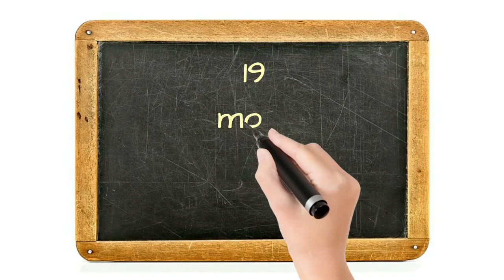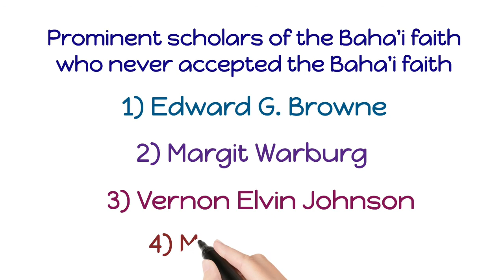19 Prominent Ex-Baha'is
Google their names, read their stories and learn more about the Baha'i faith from former-Baha'is.

Names of 19 former-Baha'is from western countries (most of whom were scholars)
1) Denis MacEoin
2) Juan Cole
3) Frederick Glaysher
4) William Garlington
5) Karen Bacquet
6) Jenifer Tidwell
7) Eric Stetson
8) Dr. Phyllis Bernard
9) Steven Scholl
10) John Ford Coley
11) Francesco Ficicchia
12) Phoebe Hearst
13) Hermann Roemer
14) Dann May
15) K. Paul Johnson
16) Dale Husband
17) Inge Barthel
18) Kai Borrman
19) Darrick Evenson

About 66 individuals were identified as ex-Bahá'ís and Momen has written about some of them in his article,

Prominent Marginalized Baha'is
1) Sen McGlinn
2) Jonah Winters
3) Alison Marshall
4) Steve Marshall

Scholars of the Baha'i faith who never accepted the Baha'i faith
1) Edward G. Browne
2) Margit Warburg
3) Vernon Elvin Johnson
4) Moshe Sharon